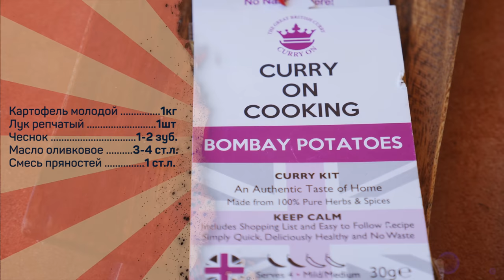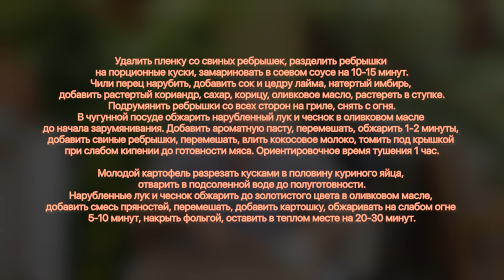Свиные ребрышки гриль в соусе карри и бомбейский картофель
Свиные ребрышки 1кг
Имбирь свежий 1 ст.л.
Сахар коричневый 1 ст.л.
Сок лайма 1 ст.л.
Цедра лайма 1 ч.л.
Молоко кокосовое 250 мл.

Картофель молодой 1кг
Смесь пряностей - 1 ст.л.

Состав смеси (смесь можно корректировать на свой вкус):
Тимьян
Паприка
Семена горчицы
Зира
Сухой имбирь
Кориандр
Фенугрек
Чили
Корица
Черный перец
Гвоздика

Удалить пленку со свиных ребрышек, разделить ребрышки на порционные куски, замариновать в соевом соусе на 10-15 минут.
Чили перец нарубить, добавить сок и цедру лайма, добавить растертый кориандр, сахар, корицу, оливковое масло, растереть в ступке.
Подрумянить ребрышки со всех сторон на гриле, снять с огня.
В чугунной посуде обжарить нарубленный лук и чеснок в оливковом масле до начала зарумянивания. Добавить ароматную пасту, перемешать, обжарить 1-2 минуты, добавить свиные ребрышки, перемешать, влить кокосовое молоко, томить под крышкой при слабом кипении до готовности мяса. Ориентировочное время тушения 1 час.

Молодой картофель разрезать кусками в половину куриного яйца, отварить в подсоленной воде до полуготовности.
Нарубленные лук и чеснок обжарить до золотистого цвета в оливковом масле, добавить смесь пряностей, перемешать, добавить картошку, обжаривать на слабом огне 5-10 минут, накрыть фольгой, оставить в теплом месте на 20-30 минут.

Произведение «Свиные ребрышки гриль в соусе карри и бомбейский картофель» созданное автором по имени Дмитрий Fresco, публикуется на условиях лицензии «Attribution-NonCommercial-NoDerivs» («Атрибуция — Некоммерческое использование — Без производных произведений») 3.0 Непортированная.